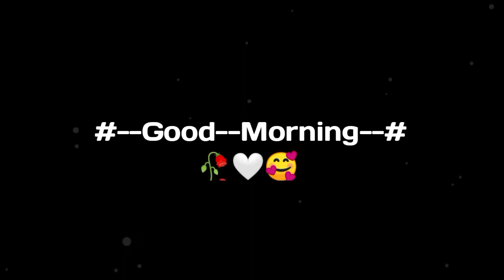morning Status good morning Whatsapp Status black screen status🖤new good morning status#shorts#love